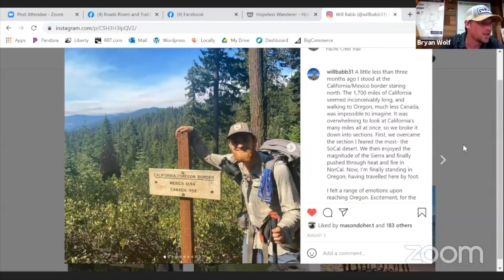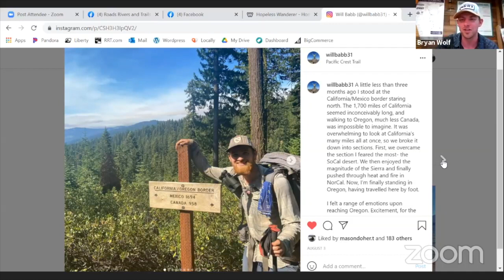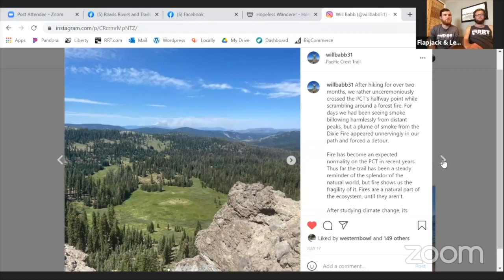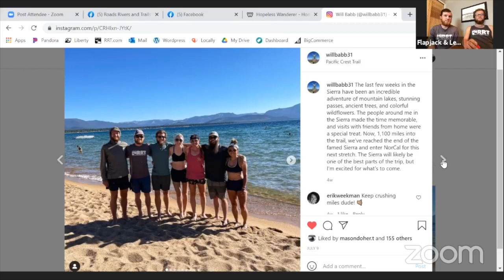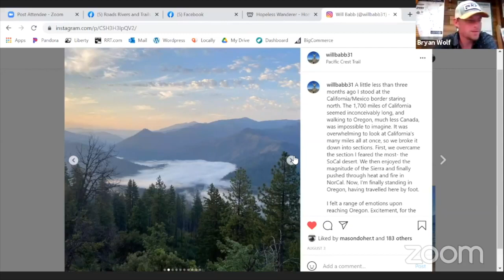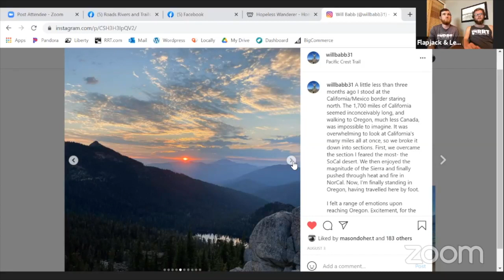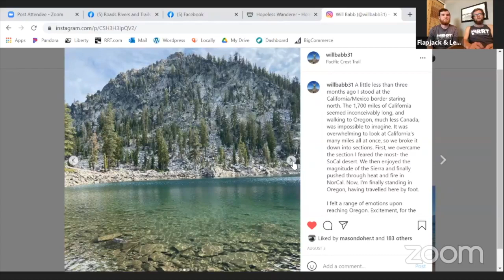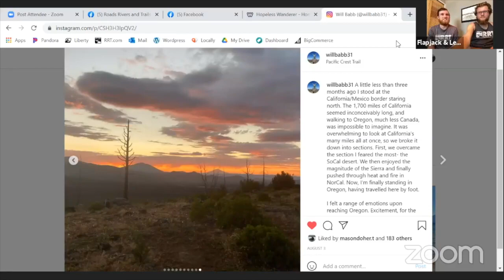PCT Interview with Ben and Will #5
In this live interview we catch back up with Flapjack and Leapfrog. This will be our third time catching up with the duo while they're on the trail. This time they're joining us from Bend, OR now almost 2,000 miles in!

We'll have some photos to share from their journey thus far including Northern California and Southern Oregon.